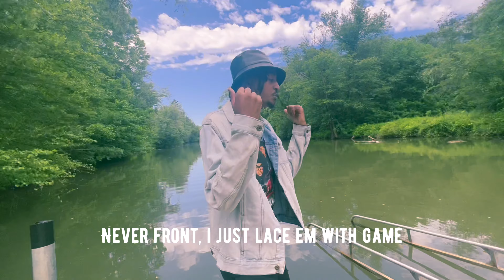ELIJAH | HEAD HIGH | VISUAL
SONG: HEAD HIGH
ARTIST: Elijah
RELEASED: JUNE 14TH, 2024
LABEL: HOUSE HOLD NAME RECORDS.
ENGINEER: POOKIIE - @HHNPOOKIIE

HHN is a Independent Music Collective/Media Group founded by Elijah Fuller & Benjamin Jones, EST. 2019 representing Metro ATL.

OTHER PLATFORMS TO SUPPORT:
ELIJAH SOCIALS| HHNELIJAH‬
POOKIE SOCIALS| HHNPOOKIIE
HHN IG: HHNRECORDS
X (TWITTER): HHN ELIJAH#HHN